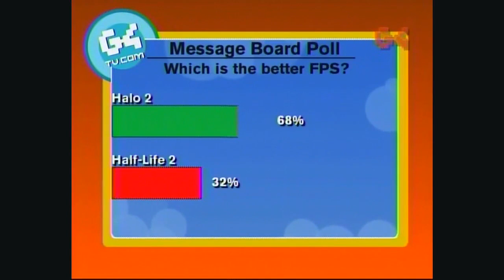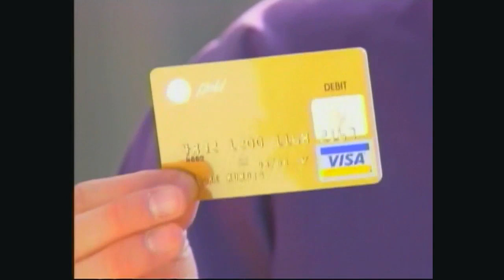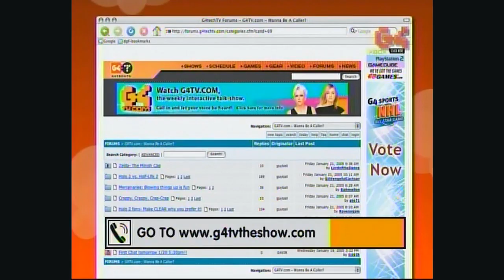G4TV.com The Show [Oddworld/Lorne Lanning]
G4TV.com The Show, "When Titans Clash"
Original Air Date: 01.21.05
// G4 Rewind Version //

On this episode, Tina "T-Dub" Foy, Laura "Thug" Foy and now-permanent new co-host Geoff "GMoney" Keighley kick off their final season with a brand new set, discuss Halo 2 on Xbox and Resident Evil 4 on the Gamecube, chat with Lorne Lanning regarding Oddworld: Stranger's Wrath, the power of the Xbox and trivia, plus we get to another lucky viewer's Sweetest Five games brought to you by Juicy Fruit.

Apologies for screen freezing.  Something was better than nothing.

Sew your lips shut.